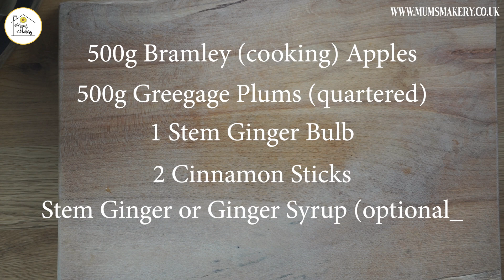Making Festive Gins - Episode 9 - 12 Months of Christmas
Take a crafty journey with me as we bring you a new make each month. All leading up to create some wonderful gift baskets at Christmas.

Reduce the stress and make / do a thing each month in preparation of the Festive Season! We will be bringing you some great crafts which will combine to make the most wonderful gifts.

This is an edited version of the hangout live we did earlier this month.

Why not come join us in our facebook group for lots of fun and felting frolics :)